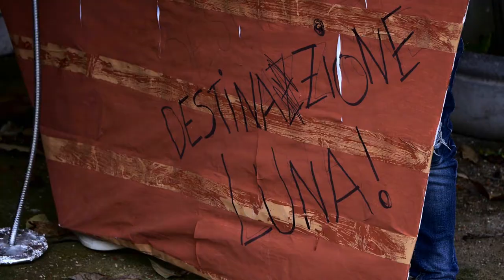EARTHRISE (2018) - Teaser Trailer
EARTHRISE (2018)

DANILO AMATO e TAIA GAUDIANO

Con Damiano Surdo, Francesca Mancin, Federica Falzetti

A NATALE ONLINE